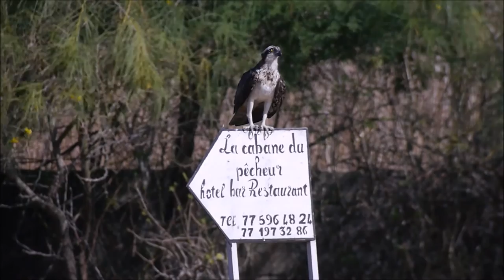West Africa 2016 by John Wright